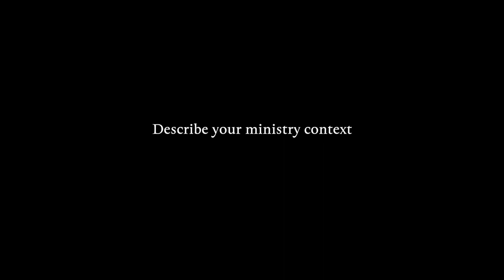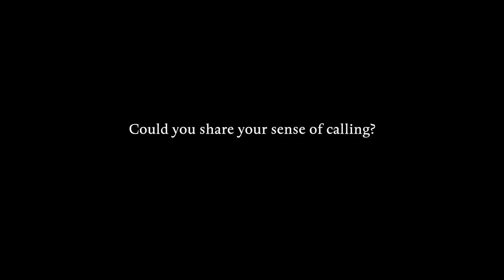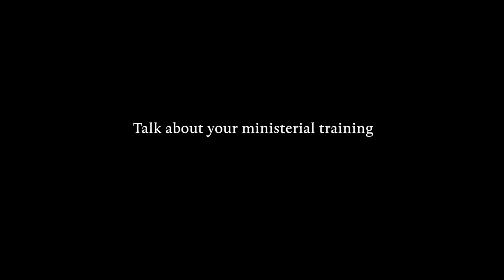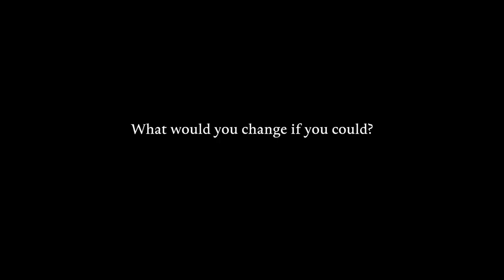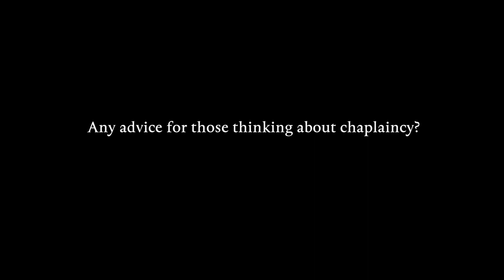CALLING: Revd Mike Meachin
Have YOU ever wondered about entering the ministry? We speak to the Revd Mike Meachin, chaplain in the Royal Navy on board the HMS Queen Elizabeth II.